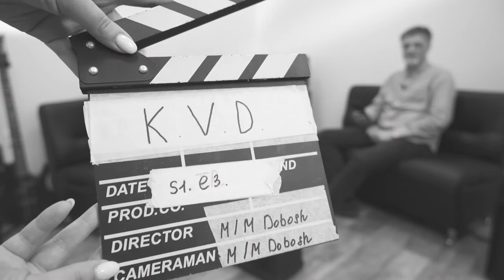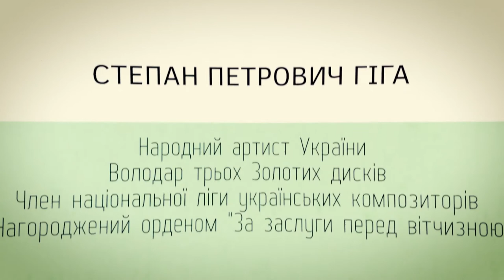Kino. Vino. Domino. S1E3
Третій епізод серіалу із Народним артистом України Степаном Петровичем Гігою.

"Кіно. Віно. Доміно." - серія документальних портретів, де вподобання та захоплення протагоністів відкриває їх внутрішній світ.

Режисер, монтаж - Михайло Добош, Мілена Добош
Продюсер, оператор - Мілена Добош, Михайло Добош

00:00 Дитинство. Юність.
14:10 Армія
20:50 Вступ до консерваторії
36:32 Соліст Національної опери чи Ужгород?
43:00 Перша студія
1:00:32 "Коли виходиш на сцену..."
1:04:54 Сцена та діти
1:13:00 Гіга джаз-рок
1:14:47 "Моя душа співає..."
1:25:48 Р.S.